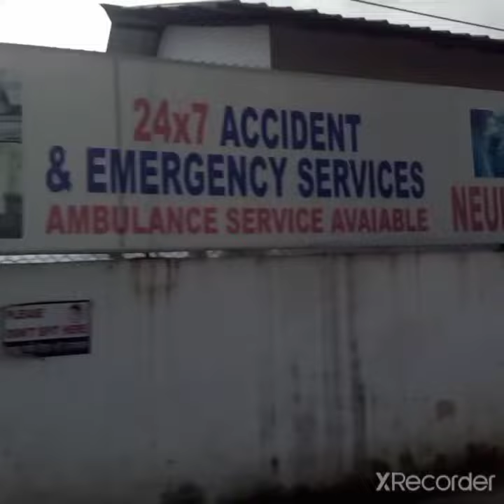This is TEZPUR